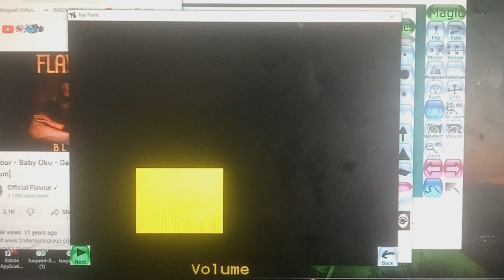tds s21e3 uproof